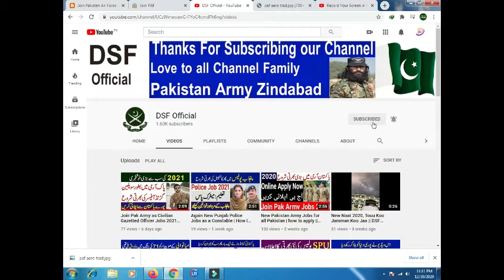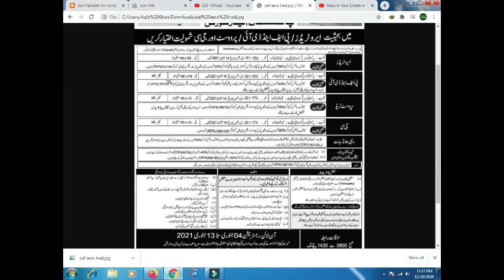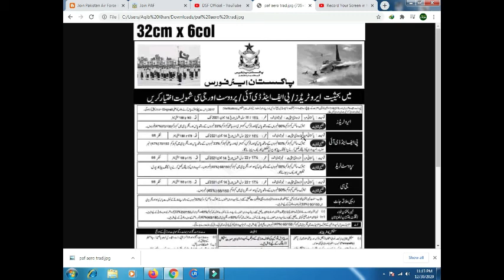New PAF Jobs 2021, Join paf as airmen 2021, Airfore 2021 jobs,Dsf